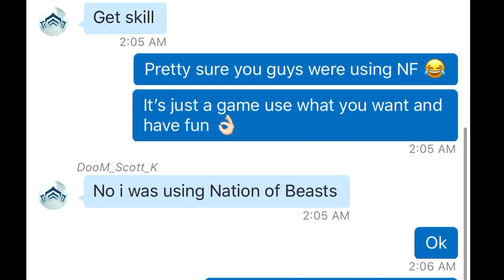Destiny 2 // I got HATE MAIL for the dumbest reason!